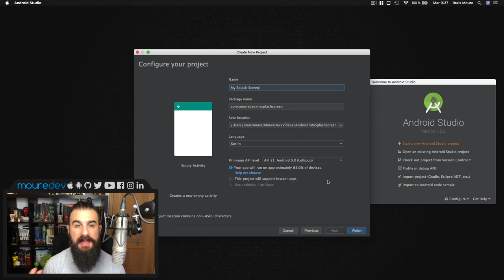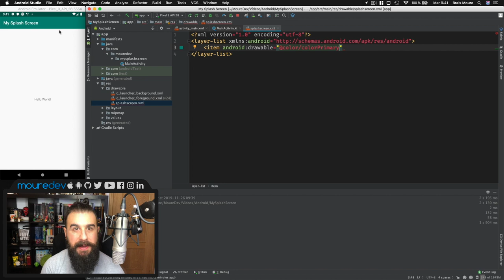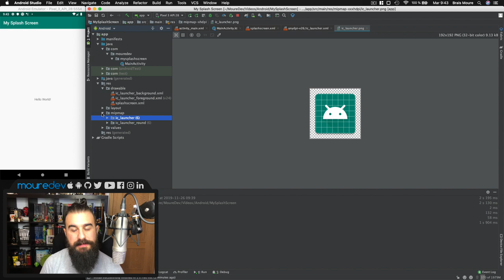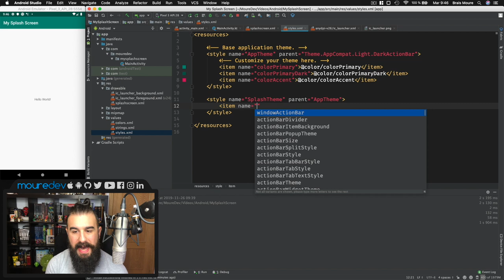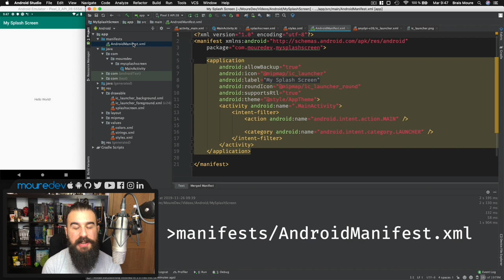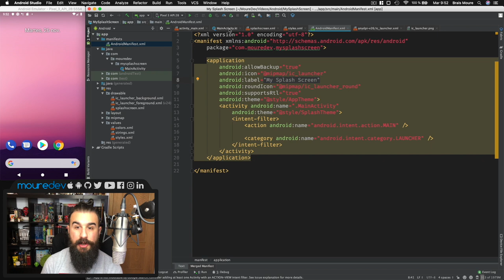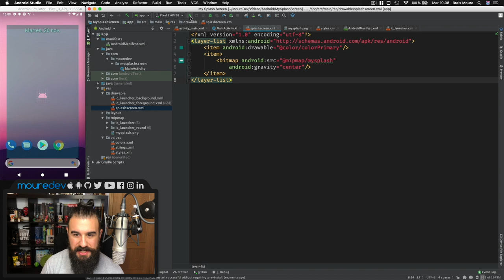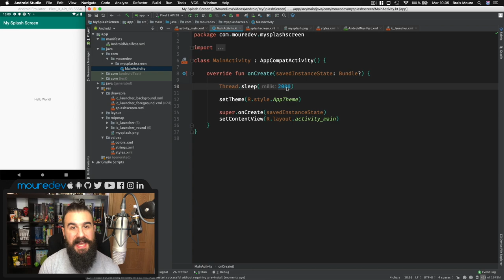SPLASH SCREEN en Android Studio con Kotlin [2020] | Tutorial Android | Español | MoureDev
La Splash Screen es una pantalla de bienvenida que podemos crear en Android Studio para mostrar a nuestro usuario mientras realizamos tareas de carga en nuestra App Android. En este tutorial aprenderemos a crear una Splash Screen mediante una imagen, de la manera más correcta y actualizada en Android Studio y Kotlin.

🕹 Twitch (directos de Lunes a Viernes)